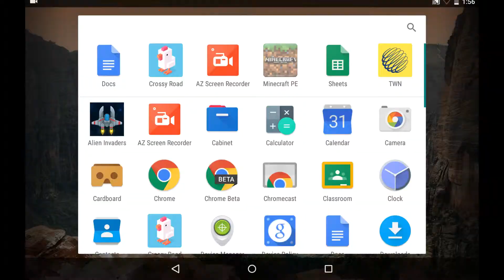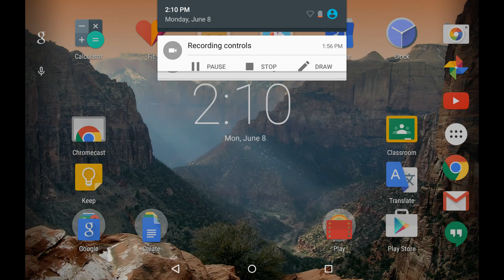Mincraft Time Ep-5